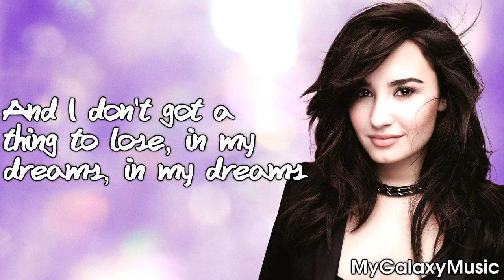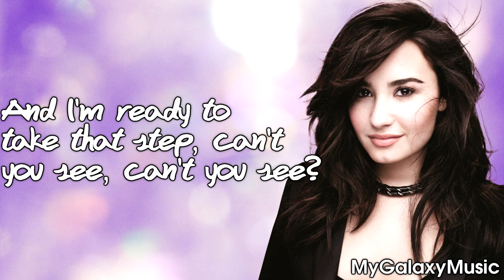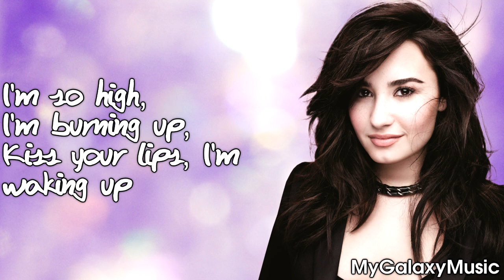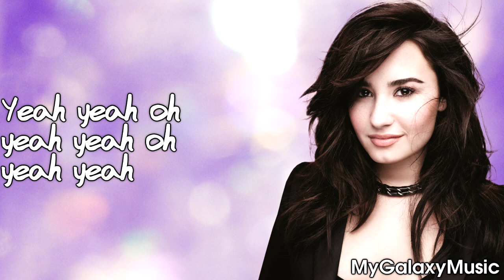Demi Lovato - Fire Starter (Lyrics Video) HD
Demi Lovato - Fire Starter - Demi